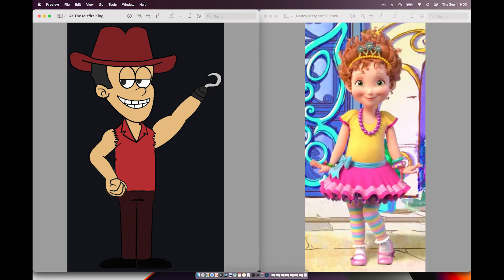What Do You Think Of This Couple #2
Adorable Ralphie-A.R. (OC) X Nancy Margaret Clancy (Fancy Nancy)